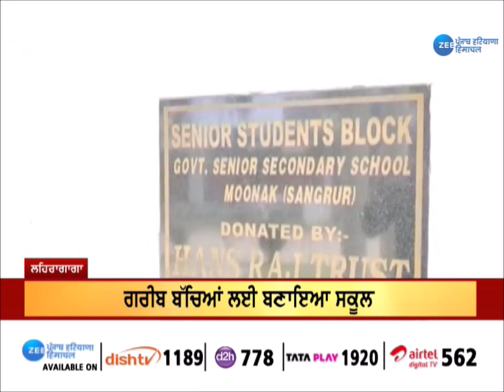ਲਹਿਰਾਗਾਗਾ: ਕਾਰੋਬਾਰੀ ਆਰ.ਕੇ ਗਰਗ ਦੀ ਪਹਿਲ, ਮੂਣਕ ਸ਼ਹਿਰ ਦੇ ਵਿਕਾਸ ਦਾ ਚੁੱਕਿਆ ਬੀੜਾ|ZeePHH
ਲਹਿਰਾਗਾਗਾ: ਕਾਰੋਬਾਰੀ ਆਰ.ਕੇ ਗਰਗ ਦੀ ਪਹਿਲ, ਮੂਣਕ ਸ਼ਹਿਰ ਦੇ ਵਿਕਾਸ ਦਾ ਚੁੱਕਿਆ ਬੀੜਾ